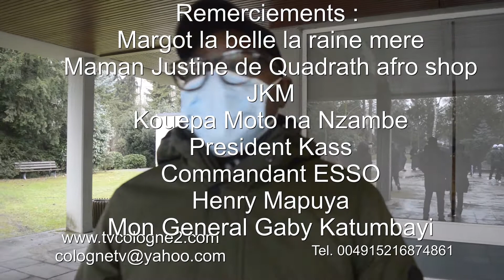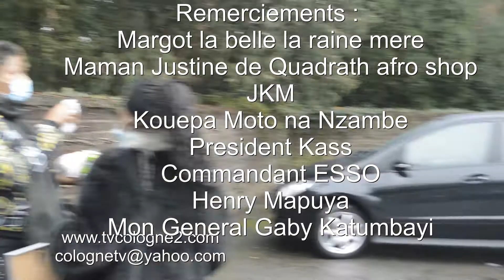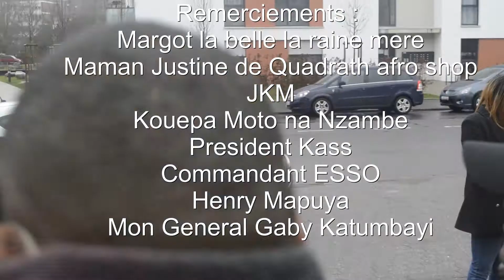TVCOLOGNE 2 :L'ENTERREMENT DE MAMAN PHILO MPILA A RODEKIRCHEN - BUNDES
REMERCIEMEBTS : A TOUTE LA COMMUNAUTE AFRICAINE DE BUNDES.
MARGOT LA BELLE LA RAINE MERE , MAMAN DINA MAKOFO, MAMAN JUSTINE AFRO SHOP JKM A QUADRATH , ROGER ANGWALIMA L'HOMME BIEEEN , JEAN BILELE, PRESIDENT KASS KOMBE, PRESIDEN FERDINARD , YA LOLO LEVERKUSEN , MAMALE JAPON, BOSCO NFIKIS, MON GENERAL GABY KATUMBAYI, COMMANDANT  ESSO PARFAIN LE CONGALAIS LE PLUS SUSPECT NA HORREM JEEP ELOKO PAMBA , LEON MANADJAN MASTA .